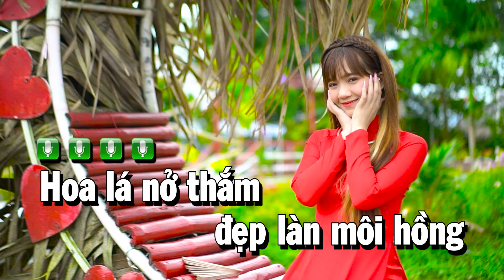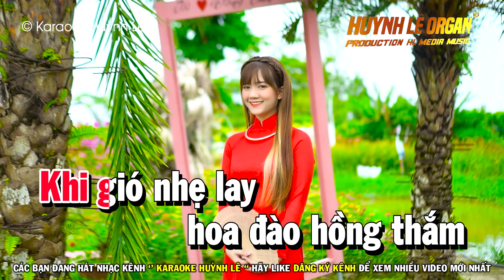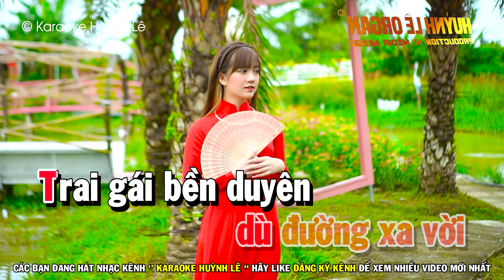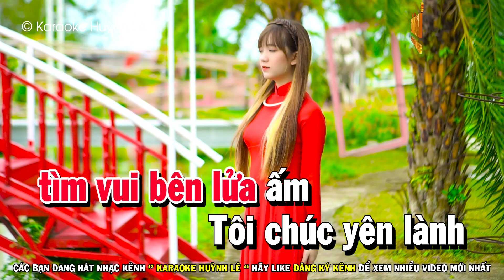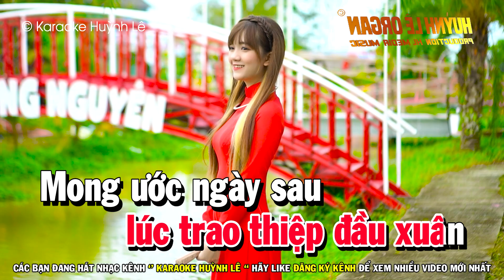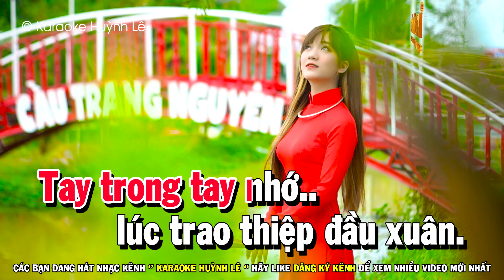Karaoke Cánh Thiệp Đầu Xuân Tone Nữ - Beat Mới 2025 | Beat Huỳnh Lê